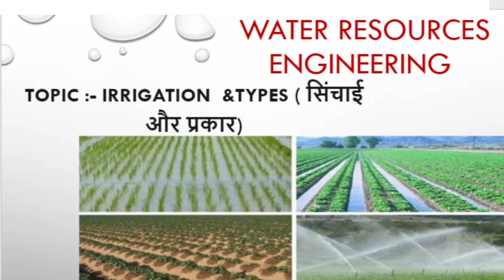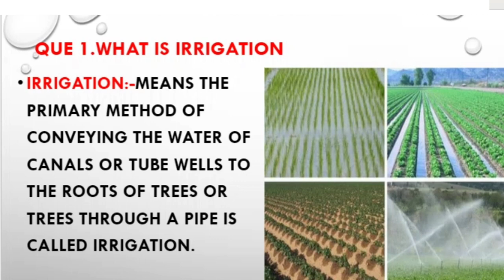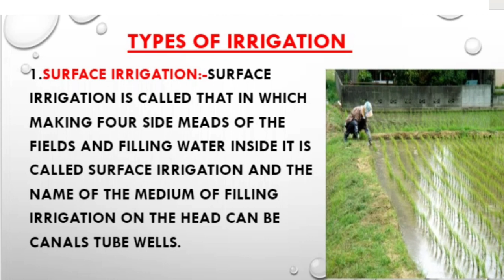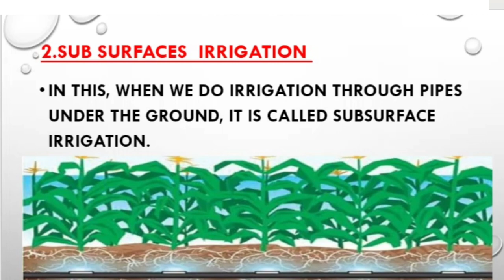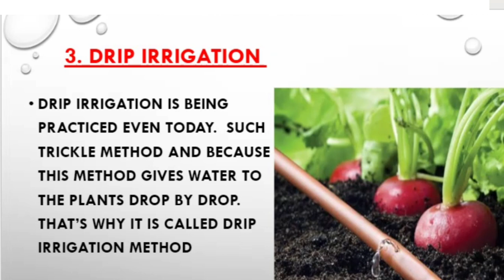Irrigation &typea Irrigation||part 01||water resources most important questions.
university most qution.
what is irrigation.
types of irrigation.
what is irrigation definition.
what is irrigation in hindi.
water resources engineering most question .
water resources important questions.
water  resources  numerical.

सिंचाई और प्रकार
India main irrigation types
types of irrigation in india

irrigation का तात्पर्य यह है
 Irrigation means the primary method of conveying the water of canals or tube wells to the roots of trees or trees through a pipe is called irrigation.